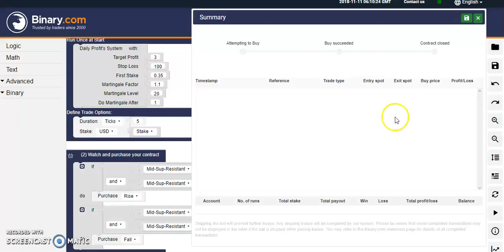$10 WITH GENIUS SIGNAL BINARY BOT RISE FALL STRATEGY 5 TICKS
Maybe this is the bot you are looking for all the time. Get extra profit in short time, with low balance, and running automatically! But you must be disciplined in using this.

Concept of this bot is: locking and calculating fast and accurately the highest, lowest, and mid-point from previous (5-7) ticks to predict 5 next ticks based on its movement around the midpoint area, then execute it in Rise or Fall.

Binary is about point to point, isn't it? And humans can make mistakes in calculating fast movement of number, but robots don't!